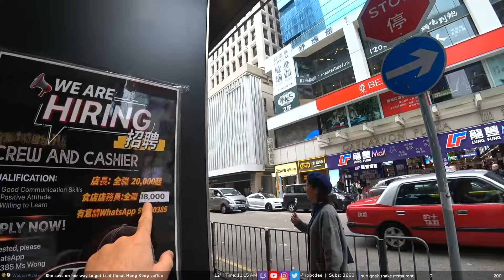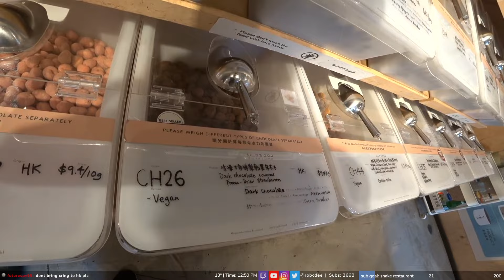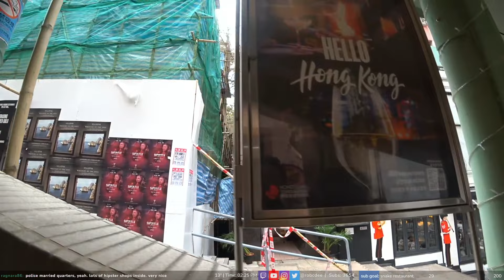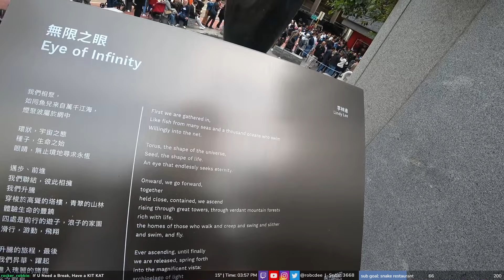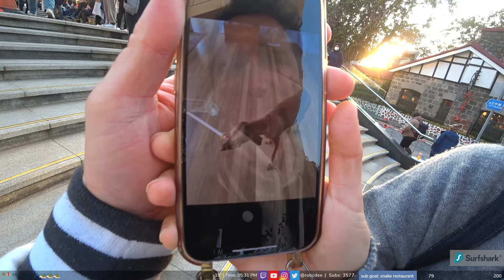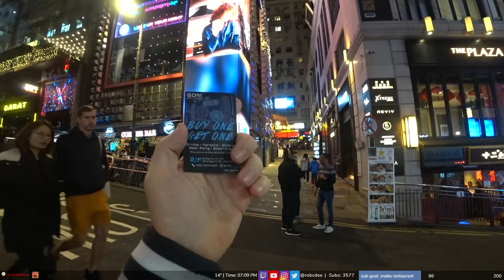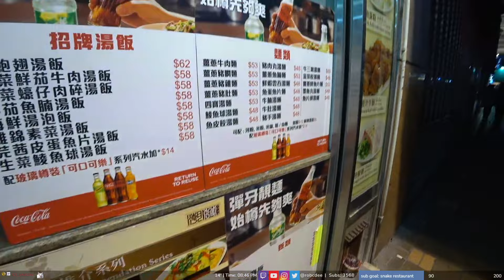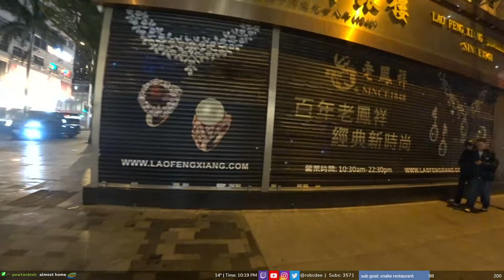2024/01/25 - Hong Kong Day 2 peak and stuff!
Some parts may be muted or cut due to DMCA